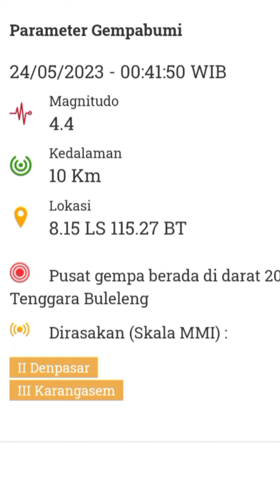GEMPA BUMI HARI INI TERBARU : dekat Buleleng Bali terasa Denpasar bangli buleleng Karangasem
info BMKG : GEMPA BUMI HARI INI : Dekat Buleleng terasa di Buleleng, bangli, Denpasar bali dan karangasem indonesia berita gempa bumi hari ini terbaru terkini update bmkg eartquake indonesia today
24/05/2023
00:41:50 WIB 8.15 LS 115.27 BT 4.4 10 Km Pusat gempa berada di darat 20 km Tenggara Buleleng
II Denpasar
III - IV Karangasem
IV Buleleng
III Bangli